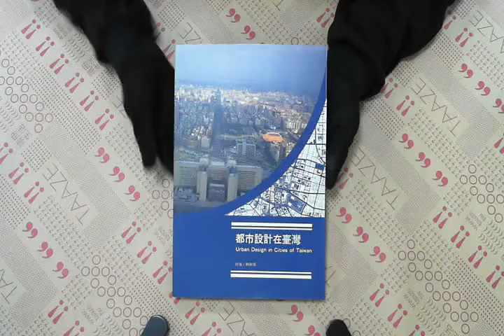TAAZE｜都市設計在臺灣 二手書書況 957969320X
TAAZE｜讀冊生活網路書店「都市設計在臺灣」，找二手書請至